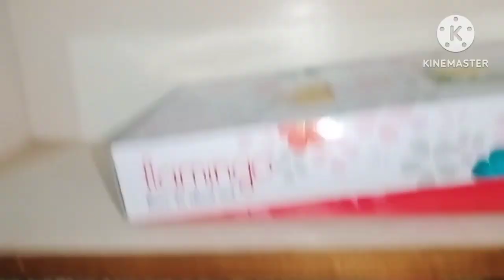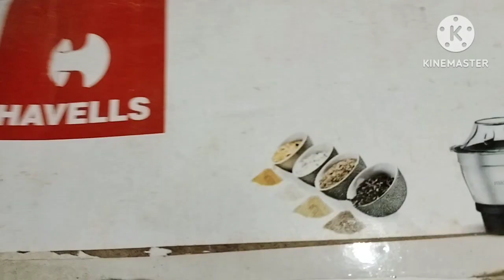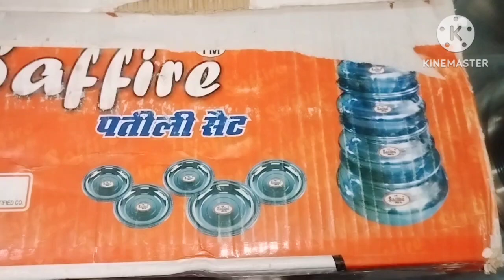घर का ये हाल कर दिया,अगर baji ना होती तो ये कभी ना होता,मेरे पास शब्द नहीं हैं अब बाजी को क्या बोलूं